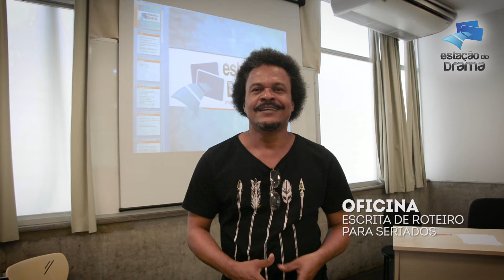Estação do Drama: do Curso de Roteiro ao Pitching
Alunos do Estação do Drama que participaram da 2ª Oficina de   Escrita de Roteiro para Seriados e posteriormente do 2º Estação Pitching dão depoimento sobre o processo vivenciado.